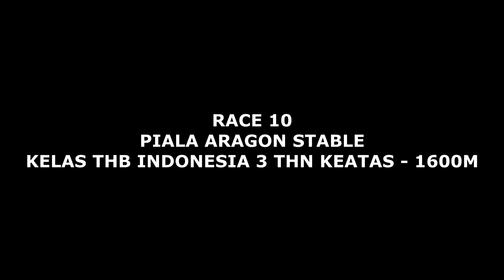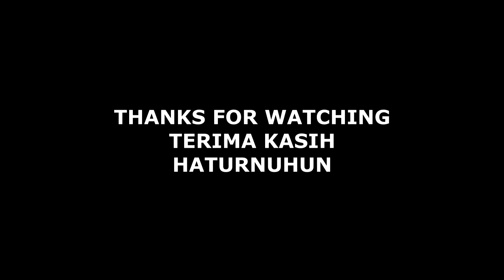DARI AWAL HINGGA AKHIR DUEL TERUS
Final Kejurnas pacuan kuda Legok Jawa Pangandaran
Final Kejurnas